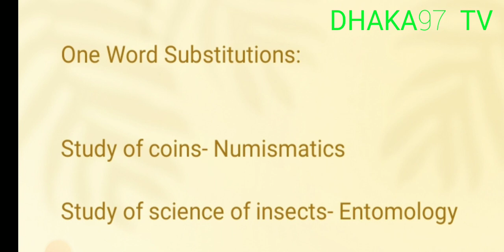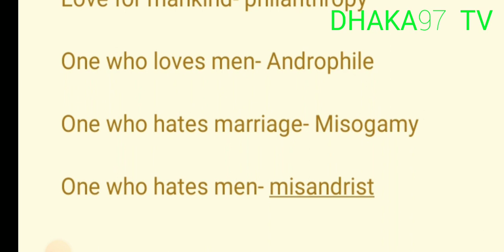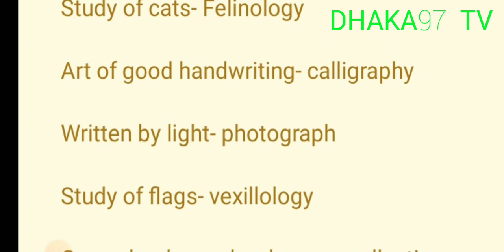One Word Substitutions